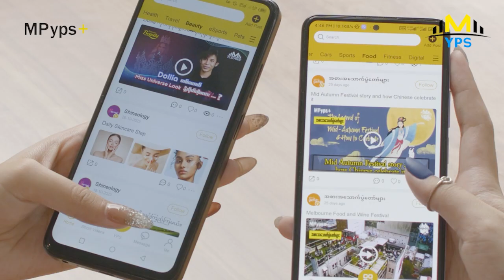အချစ်ရေးနဲ့ပတ်သက်ရင် ကစားကွင်းကြီးလိုပဲ...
''ကိုယ်က ချစ်ရင် ခွေးဖြစ် နွားဖြစ်ပဲ ချစ်တာ..သူဌေးဖြစ်သွားတာ တစ်ခါမှမရှိဘူး...အချစ်ကို ကုစားဖိုအတွက် နောက်ထပ်အချစ်တစ်ခုနဲ့ ကိုယ့်စိတ်ကိုလှည့်စားလိုက်ရတာတွေရှိတယ်...'' အလင်းရောင်